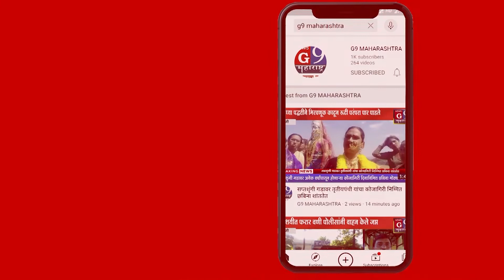पुणे येथील मानाचा गणपती दगडूशेठ हलवाई यांचे स्वागत उत्सव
न्यूज जी 9 महाराष्ट्र साठी पुणे जिल्हा प्रतिनिधी रामदास ताटे